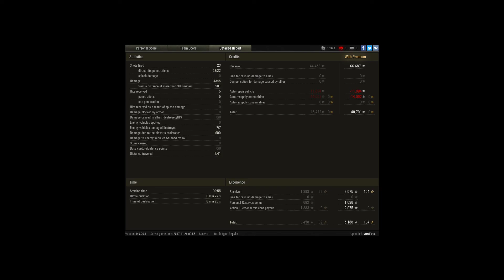T-44 top tier, ACE, HC, TG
Player: vonToto

Superb support from my team.
Offered myself as bait a couple of times to draw fire and allow the wounded to get into cover. I am sure I noobed hard at times but T-44 forgives and forgets.